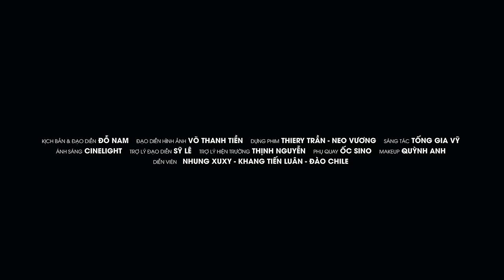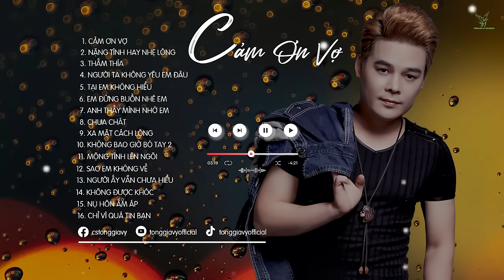CẢM ƠN VỢ | TOP NHẠC TRẺ MỚI TUYỂN CHỌN HAY NHẤT 2024 | NHỮNG BẢN BALLAD TUYỂN CHỌN HAY NHẤT 2024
CẢM ƠN VỢ | TOP NHẠC TRẺ MỚI TUYỂN CHỌN HAY NHẤT 2024 | NHỮNG BẢN BALLAD TUYỂN CHỌN HAY 2024

PLAY PLIST:
1. Cảm Ơn Vợ
2. Nặng Tình Hay Nhẹ Lòng
3. Thấm Thía
4. Người Ta Không Yêu Em Đâu
5. Tại Em Không Hiểu
6. Em Đừng Buồn Nhé Em
7. Anh Thấy Mình Nhớ Em
8. Chua Chát
9. Xa Mặt Cách Lòng
10. Không Bao Giờ Bó Tay 2
11. Mộng Tình Lên Ngôi
12. Sao Em Không Về
13. Người Ấy Vẫn Chưa Hiểu
14. Không Được Khóc
15. Nụ Hôn Ấm Áp
16. Chỉ Vì Quá Tin Bạn